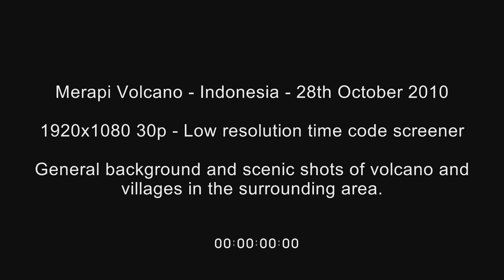Background & Scenic Footage of Merapi Volcano and Surrounding Villages 28th October 2010 - Screener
or email James (at) EarthUncut (dot) TV

Background & Scenic Footage of Merapi Volcano, Indonesia and Surrounding Villages 28th October 2010 - Low resolution screener full HD 1920x1080 30p